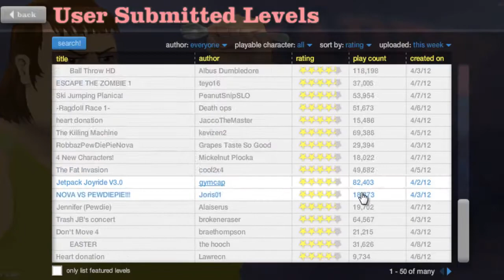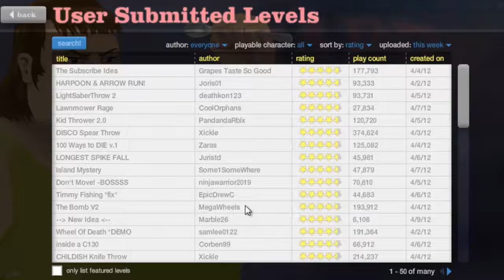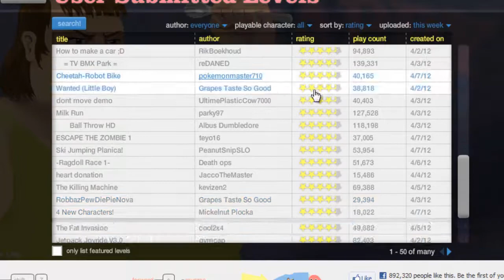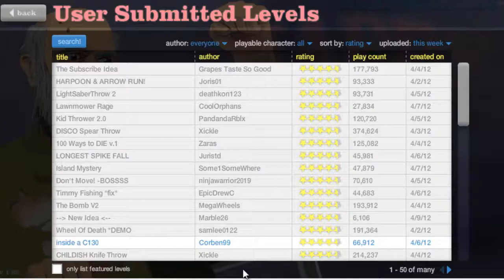Happy Wheels Episode 1 Holy sh*t this game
My plan is to fully complete every map on there and any future ones to come. Show your support by leaving a comment and tagging me in it so I get the noticifcation.